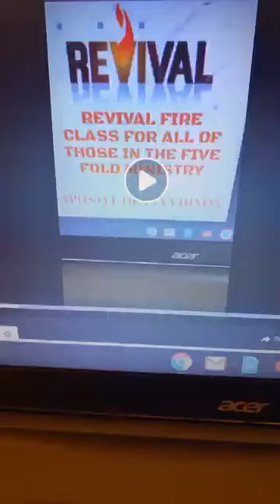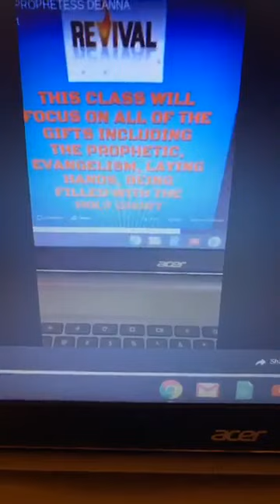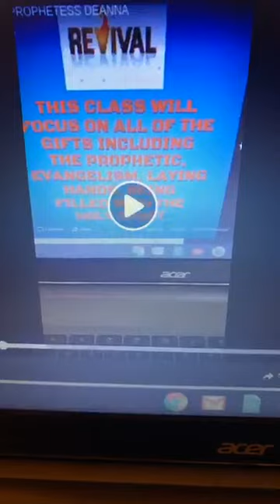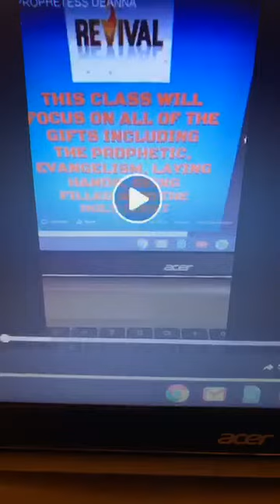TO REGISTER FOR THE CLASSES - THEN PLEASE GO TO THE ONLINE STORE